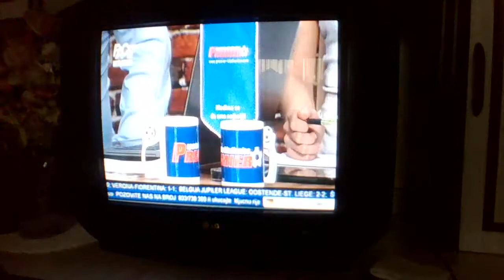Alem Merajic na FACE tv